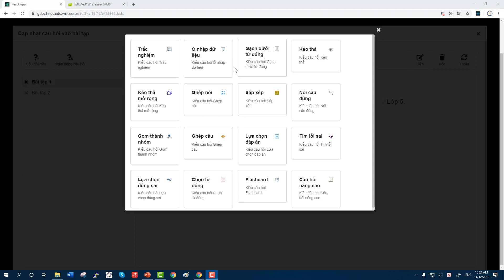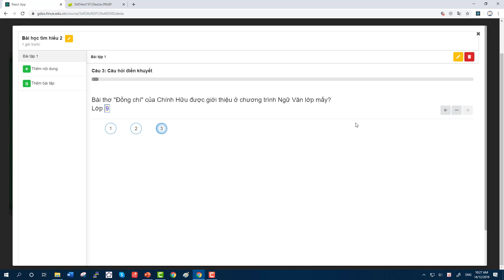Hướng dẫn tạo câu hỏi điền khuyết trên trang web LMS-HNUE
Video hướng dẫn tạo câu hỏi điền khuyết trên trang web LMS-HNUE